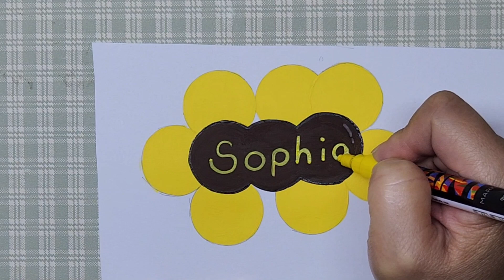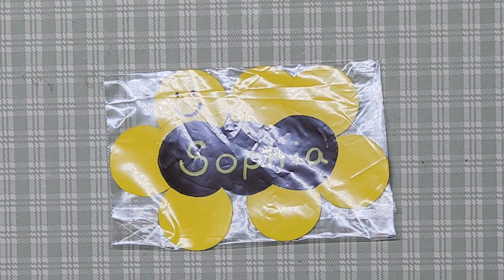How to Make a Name Tag/ Name Tag Making from Cardboard / Name Tag Ideas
Buy a super Thanks, which directly supports Ifaye Channel.